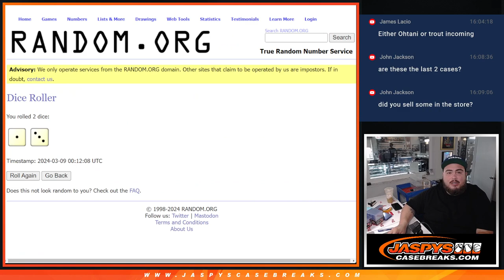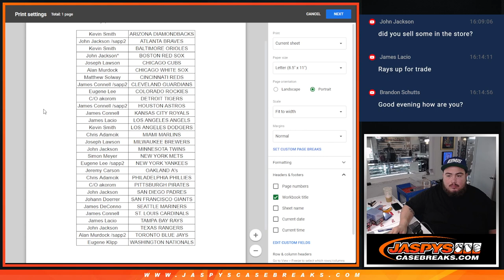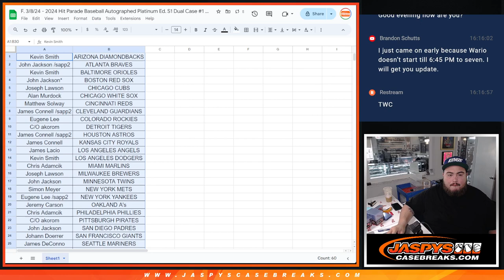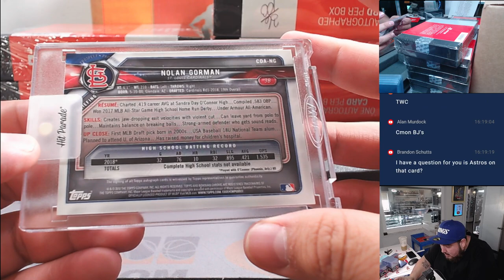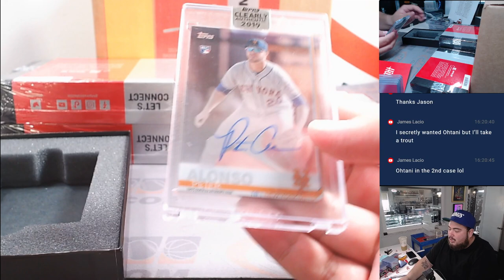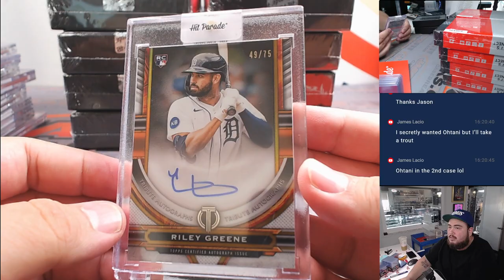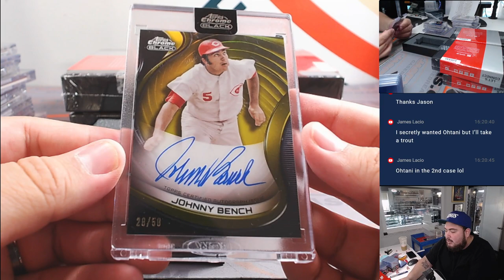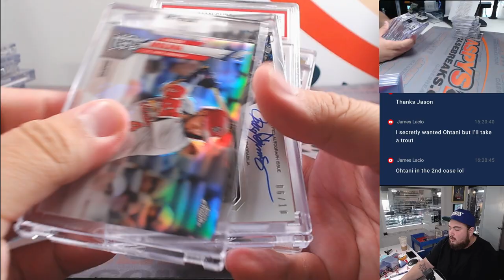F. 3/8/24 - 2024 Hit Parade Baseball Autographed Platinum Ed. S1 Dual Case #1 *RT*